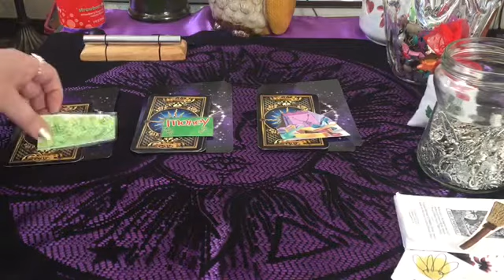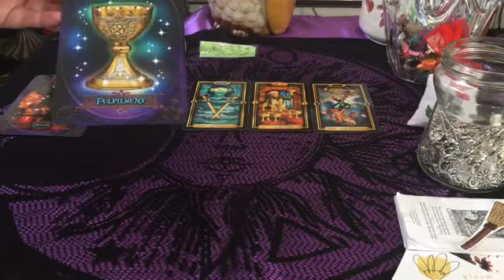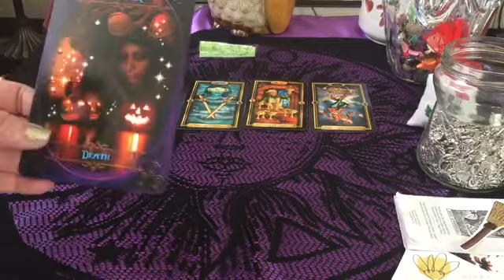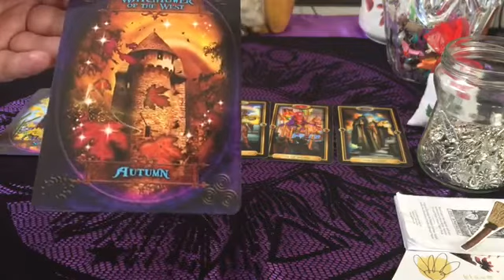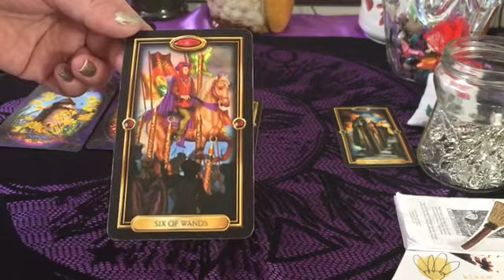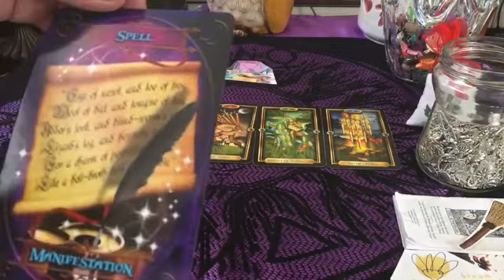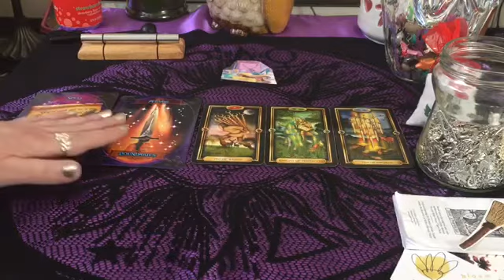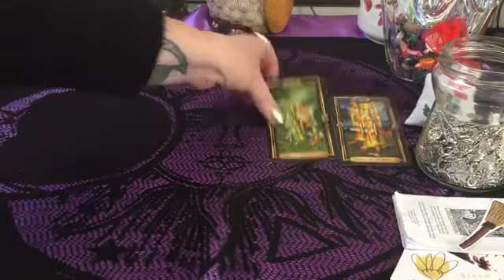Pick a Card - How To Manifest More Money? 💴 💰 💵💰💴💰💵💰💴💰💵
Hi Friends!! ❤️

Thank you for joining me and spending time to watch my channel.  The support means sooo much! 😚

This Reading and all of my readings are Timeless Pick a Card Readings for the Collective.  That means everyone. 👍

Today we will be asking : How Can You Manifest More Money ? 💰

You will have three icons to choose from today.  For each pile we will be using The Gilded Tarot and The Witches Wisdom Oracle. 💰💴💵

Timestamps. 💝

1. Pile of Money 💵 1:50

2. Money $$ 12:42

3. Shopping 🛍 👠 23:30

If you would like a personal reading I would be happy to try to help you with anything!

✏️✏️✏️✏️✏️PERSONAL READING ✏️✏️✏️✏️✏️